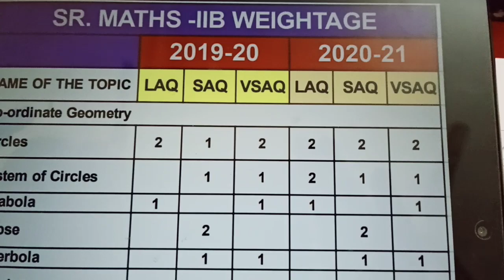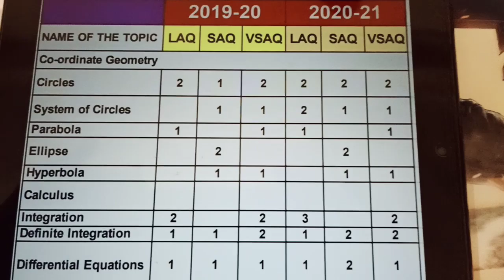senior inter 2B only 4chapters enough//you will get 75/75//how must watch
HI,IAM MEENA
MATH LECTURER
mainly iam discussing inter 1a,1b,2a,2b and 10 maths

daily iam posting important math problems
7marks 4marks and 2 marks problems i uploaded
you want 75 out 75 then watch my videos you will get easily

,in this video i explained very easy trick ,this is very helpful topics

 iam daily posting ,7 marks ,4marks and 2 marks for junior and senior students

daily watch my videos  very helpful to you ,you will get 75 out of 75and 10 th also iam posting daily problems